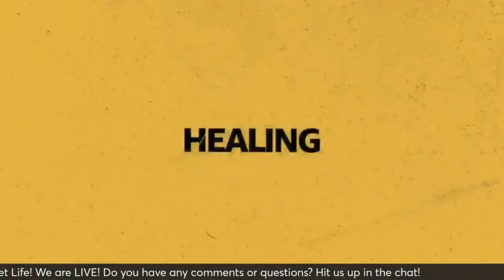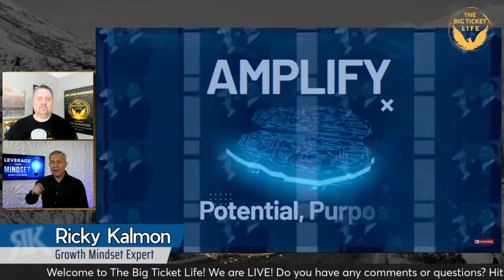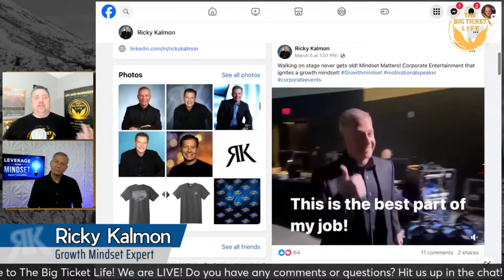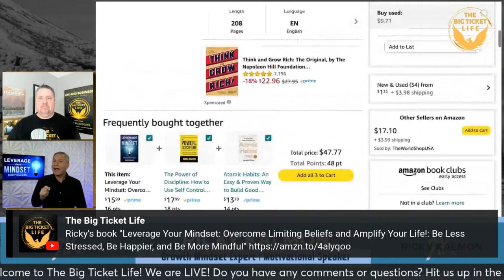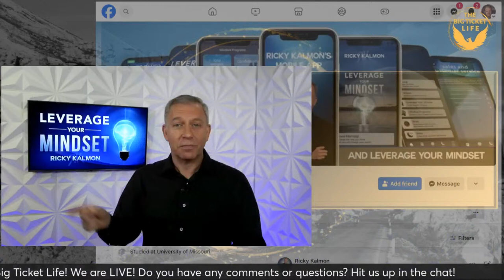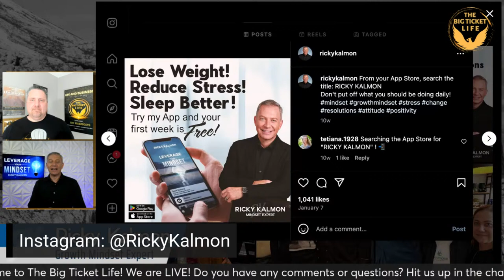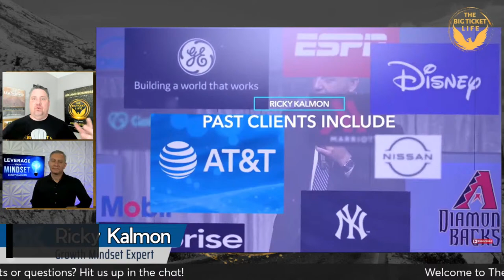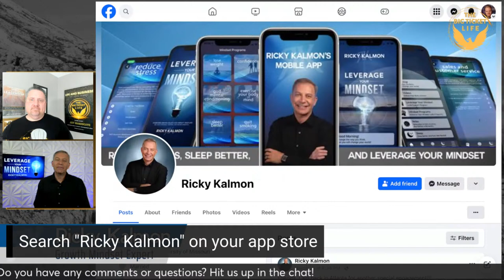Ricky Kalmon - Mindset Through Struggle: EP 116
In this episode, we are delighted to welcome Ricky Kalmon, a renowned growth mindset expert, motivational speaker, and celebrity hypnotist. Ricky's expertise lies in delivering high-energy keynote programs and corporate entertainment that inspire and empower individuals to adopt a growth mindset. Through his compelling programs, Ricky offers practical tools for personal and professional development, emphasizing the transformative power of mindset in achieving new heights, reducing stress, and increasing productivity and potential.

Throughout the conversation, Ricky shares valuable insights into the role of mindset in overcoming challenges and adversity. Drawing from his extensive experience and special guest appearances on major platforms such as ESPN, HLN, Disney, and Comedy Central, Ricky reveals how cultivating a resilient mindset can be the key to thriving in the face of struggle.

Welcome to The Big Ticket Life podcast show - each week you’ll hear and see stories of leaders overcoming struggle and living as examples of courage in their leadership.

You’ll learn about living examples of trauma turned into triumph, stories of healing and impact, and how you as a leader can create impact and legacy for your family, for those you lead, and the communities you serve.

It's our role as leaders to expand the space around us and bring others into space as living examples of courage to give others the strength to heal and create an impact on their own.

The Big Ticket Life isn't just about business, although we have very smart business people here, it's about living a bigger life, one focused on the healing and impact you can create for those you lead.

Principles within The Big Ticket Life challenge leaders to lead with courage and work to solve the clash that exists between those they lead and the lives they live. Now is the time to focus on leveling up the humans you lead and the impact you can create in their lives

It’s time to lead with courage and be a living example of courage. right now and book a call with me to discuss how to integrate examples of courage into your leadership, how to approach your team with vulnerability, and most importantly so we can plan out how you’ll invest and level up the humans you lead for maximum healing and impact so you can be the leader your people need every day.

The Big Ticket Life is now found on DBTV - something for everyone. DBTV is available for download on all Roku, Firesticks, and most Smart TV's. Join 300 Million other households by enjoying family-centric shows and content. From cooking shows, business shows, children's shows, music, sports, entertainment, and now you can also watch The Big Ticket Life on DBTV. for more information on how to get DBTV for yourself today.

➡️ Our amazing guests are often booked with PodMatch, a top-quality podcast matching service.